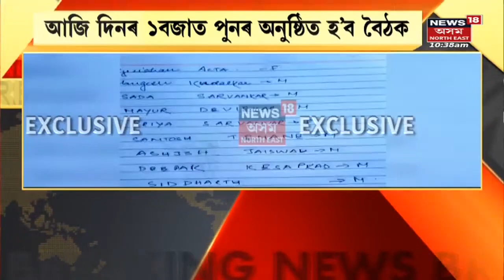Maharashtraৰ আৰু ৯ জন বিধায়ক আহি উপস্থিত Guwahatiত | Assam News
Uddhav Thackerayৰ সন্মুখত নতুন বিপদ  । Eknath Shindeৰ সমৰ্থনত Shiv Senaৰ সাংসদসকল । Shiv Senaক ১৭ জন সাংসদে তৈয়াৰ কৰিব নতুন ফৈদ ।